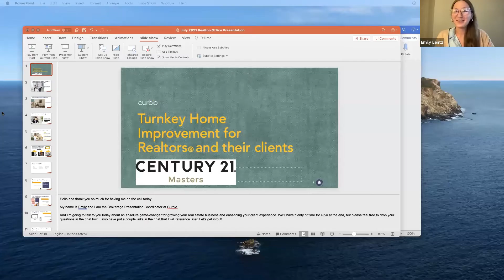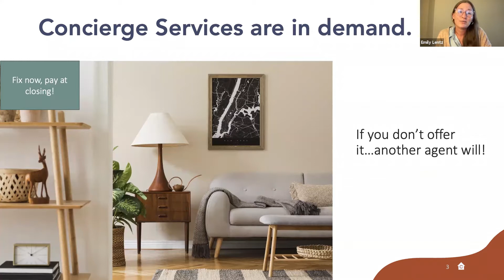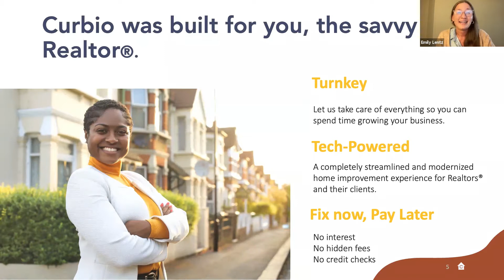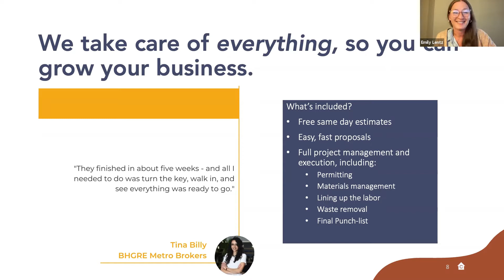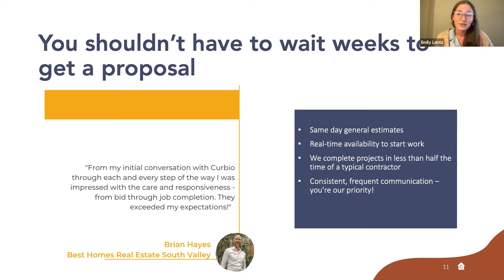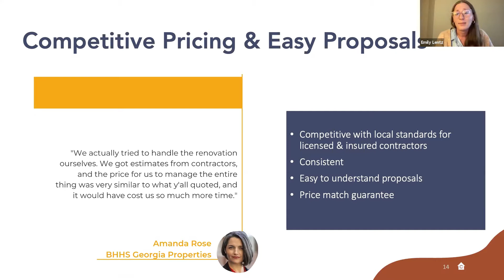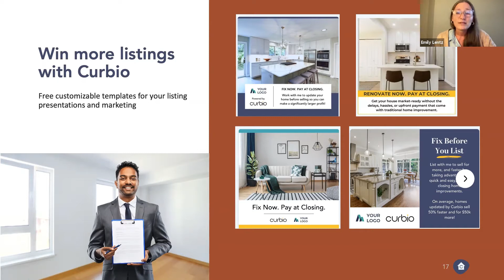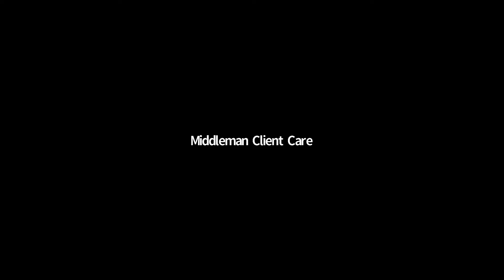Special Presentation From Curbio, A Service That Can Help You Get More Listings & Referrals